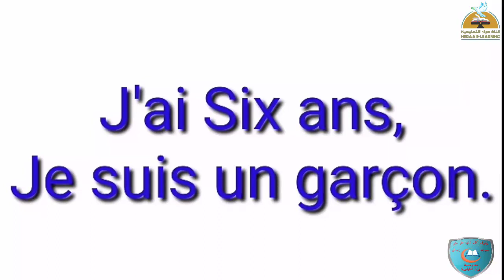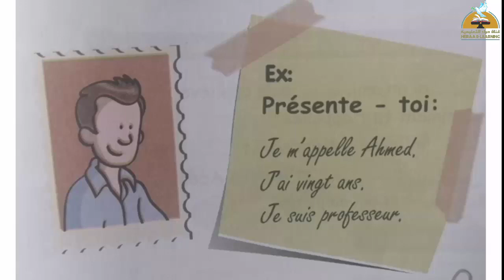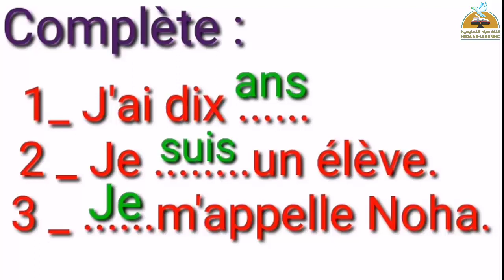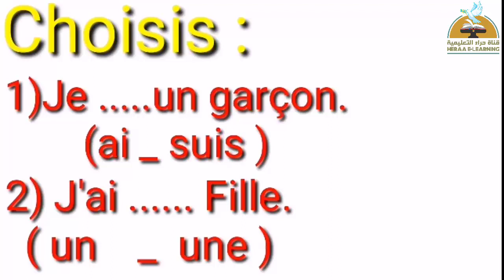francais - unite 8 - grade 5#قناة_حراء_التعليمية